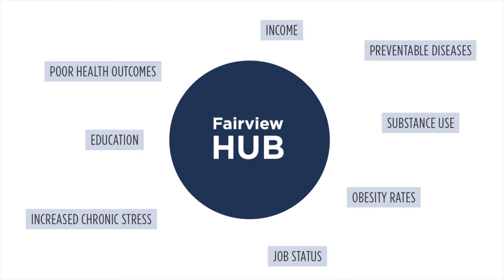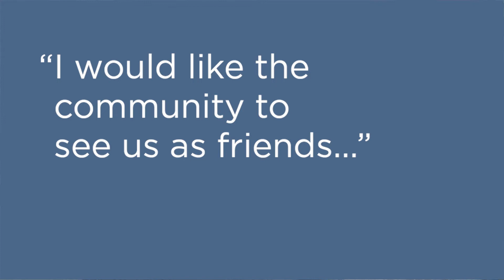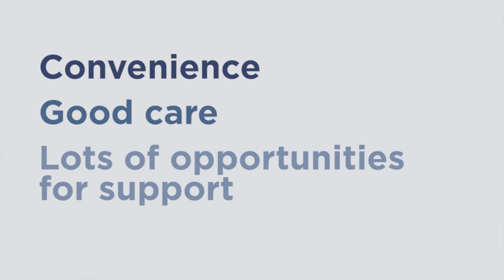Bringing together trusted partners to reimagine healthcare access and equity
Opening Aug. 4, 2022, the Fairview Community Health and Wellness Hub will transform healthcare access in the East Metro. Together with a broad array of partners and community members, we will  provide direct access to services and expertise that people need to live a healthy life while addressing the inequities and social determinants of health that prevent people from getting the care they need.